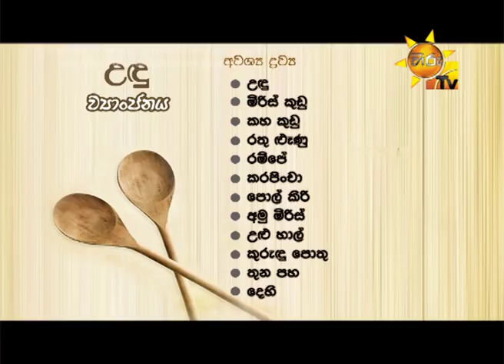MORNING SHOW SEGMENT - KATATA RAHATA | 2017-11-29